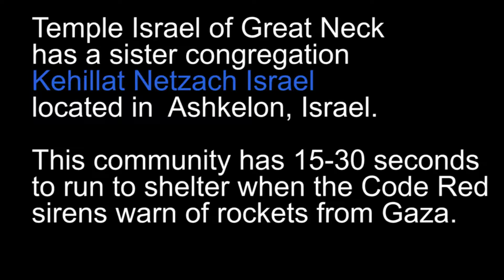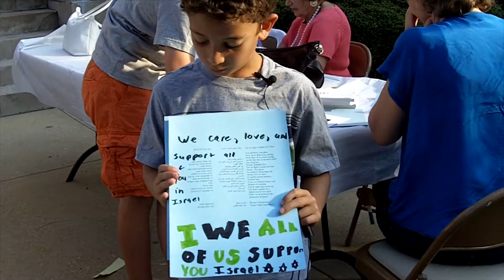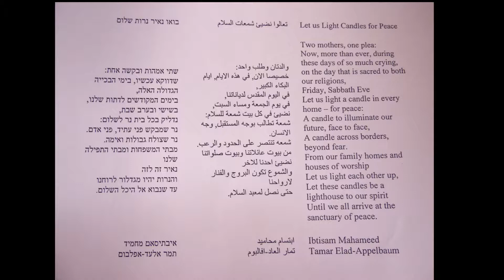Facing East: KehillatNetzach Israel Shabbat Greeting- for computer viewing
Temple Israel of Great Neck sends a Shabbat Greeting to its sister congregation in Askelon, Israel, Kehillat Netzach Israel.